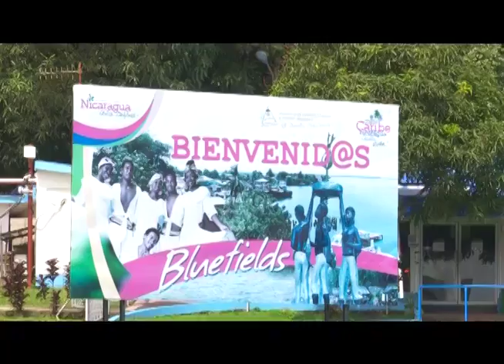Comunidad universitaria lista para atender posibles emergencias ocasionadas por Otto